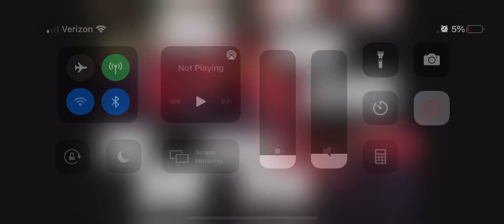Art studio work while under attack by corrupt United States Government